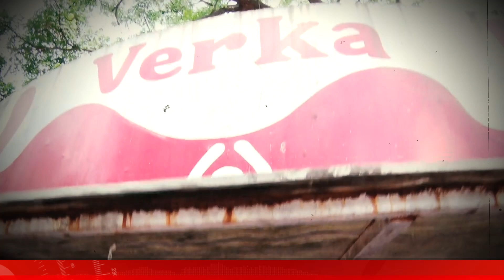Verka दूध के दाम बढ़ने से परेशान हुए लोग बोले इतनी महंगाई में क्या खाएं क्या छोड़े ?